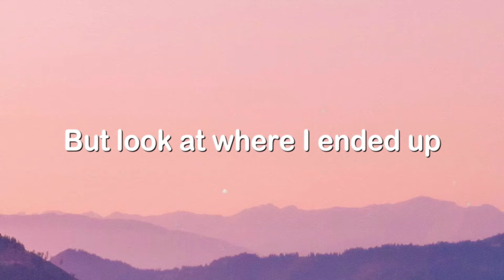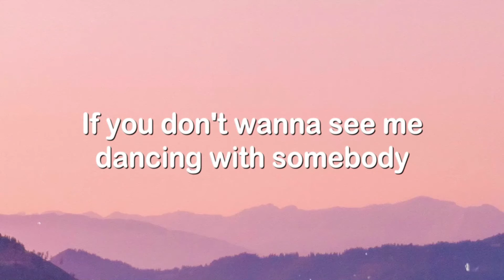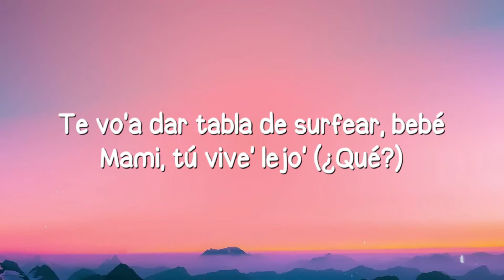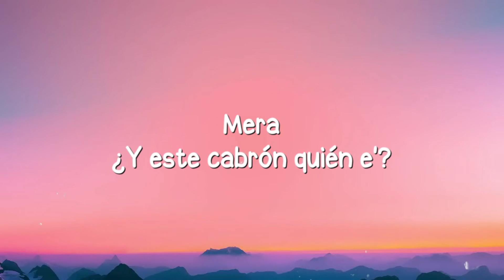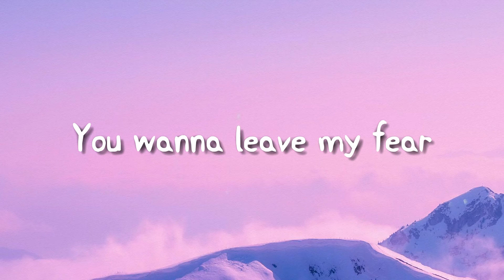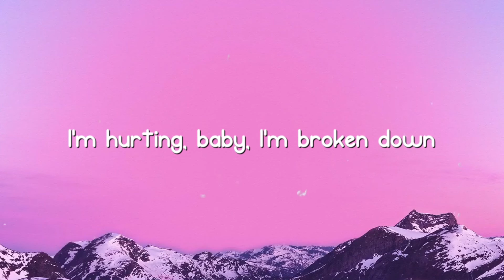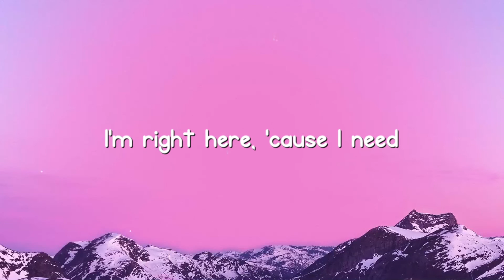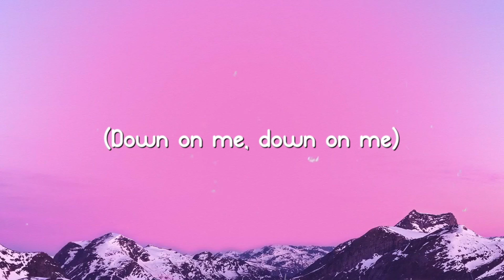Don't Start Now - Dua Lipa (Lyrics) 🤍